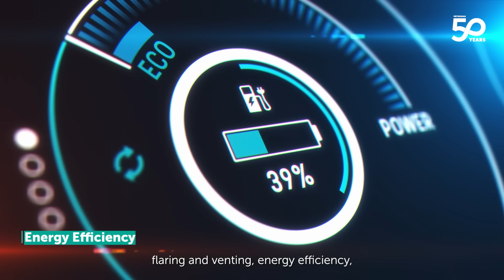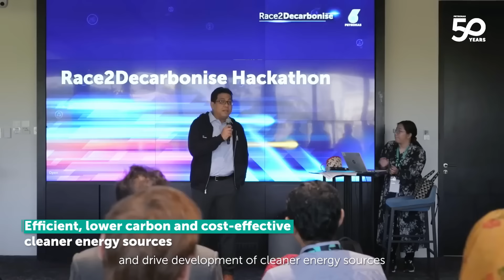PETRONAS A Pledge to the World: Charlotte Wolff-Bye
Net zero carbon emissions by 2050 is a milestone that we have set for our sustainability journey, but we can't do it alone.

All parts of society have a role to play. At PETRONAS, we strive for a progressive product portfolio and drive the development of cleaner energy sources.